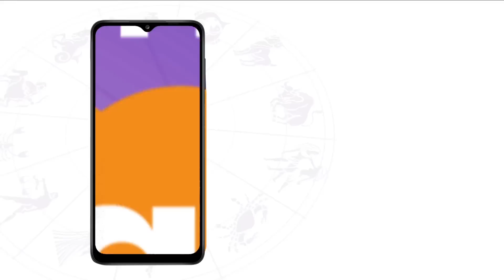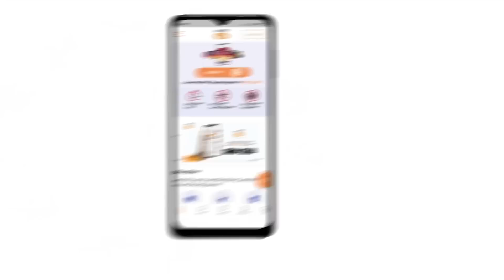मेष, वृष और मिथुन राशि वालों के लिए कैसा रहेगा सूर्य का मेष राशि में गोचर | S. Pandey | AstroTak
Surya Rashi Parivartan 2023: इस बार सूर्य 14 अप्रैल को मेष राशि में जाने वाले हैं..सूर्य यहां अपनी सबसे मजबूत स्थिति में माने जाते हैं. इस स्थान पर सूर्य, राहु और बुध के साथ होंगे. उनके ऊपर शनि की दृष्टि बनी रहेगी...आइए ज्योतिर्विद शैलेंद्र पांडेय जी से जानते हैं कि मेष, वृष और मिथुन राशि वालों के लिए कैसा रहेगा सूर्य का मेष राशि में गोचर...